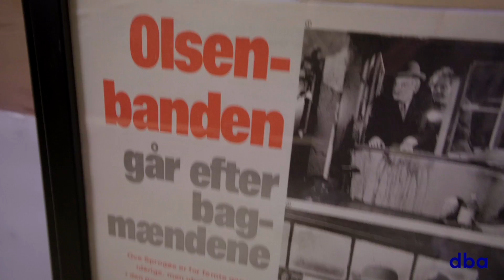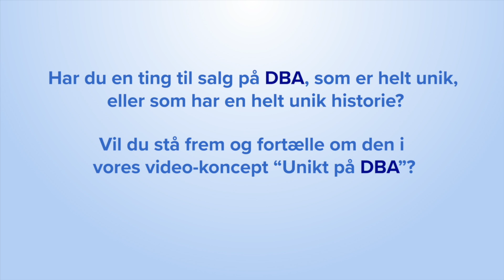'Benny' fra Olsen Banden's bil kan blive din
Opdatering: Siden video er publiceret, er bilen blevet solgt.

’Hva faaaen? Det er ingen benzin på’. Bennys Chevrolet Bel Air er med til nærmest alle de kup, Olsen Banden begår, men hvis det ikke er banden selv, der spolerer projektet, skal bilen nok sørge for at forkludre planerne.
Og der er ikke noget at sige til, at denne bil nok mest af alt er kendt for sin store appetit på benzin, for bilens nuværende ejer, Kasper, viser i videoen, at køretøjet faktisk er udstyret med hele to benzindæksler. Meget unikt og særligt.

I denne video kan du tage med ud og køre i den orginale og folkekendte bil, og du møder også Olsen Banden-fanen Kasper, der efter års ihærdighed og en stor portion penge har valgt at sætte sin istandsatte Danmarkshistorie til salg.

Vært: Julie Schoen

XXX

En rodebutik, et sted hvor nærmest alt er til salg. Et site, hvor du kan gøre sjældne og værdifulde fund, såfremt du leder længe.
DBA er en platform, de fleste danskere har et forhold til, og det er jo fordi, de fleste af os enten har solgt eller købt en ting fra DBA – eller blot scrollet hvileløst rundt for at fordrive tiden. I 2019 besluttede danskerne at skille sig af med over 23 mio. ting på DBA. Det svarer til, at mere end 63.000 ting hver dag blev sat til salg. Der er dermed en masse forskellige varer at vælge imellem på genbrugssitet, og det sætter vi med ’Unikt på DBA’ fokus på.

’Unikt på DBA’ er et program, hvor vi har gravet i DBAs gemmer for dig. Vi har ledt efter de sjældne og finurlige fund, som vi i hvert program highlighter. Og mere til. Vi afdækker også, hvem menneskerne bag annoncerne er. Hvem ejer en fuld funktionsdygtig brandbil uden at have brugt den i 4 år? Og hvordan har en gamerstol, så stor som et badeværelse, fundet vej til Brian?  – Og endnu mere essensielt: Hvorfor vil Brian nu sælge denne misundelsesværdige stol?
I programmet viser vi dig de skjulte skatte på DBA, og vi dykker ned i historierne bag de unikke ting til salg.

XXX

Gå på opdagelse på DBA’s inspirations-side, DBA Guide. Her kan du blandt andet få inspiration til, hvilket flot og ikke mindst moderne møbel, du kan lave ud af et dæk, og du kan læse artikler om de vildeste ting, der lige nu er sat til salg på DBA. For eksempel havde vi for nyligt et kæmpe krigsskib til salg på DBA, og en anden gang var det en fuld funktionsdygtig brandbil.